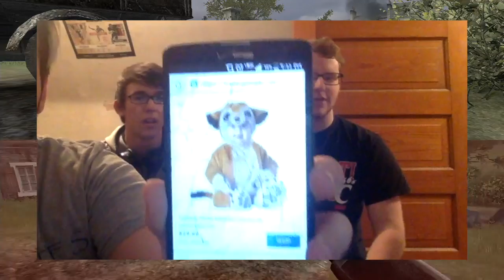Call of Meerkat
Welcome, Youtube! Back to Dreaded Meerkat! Today we play an oldie! a beautiful game by the name of Call of duty !
I play with my two friends Christian Peace and James Campbell.
We will see who indeed is on top of World War II, Cage Match, Uh-Oh game!
Arcade Legacy Twitch: ArcadeLegacy
Christian Peace: TheChristianPeace
David Highlands: highlandsd